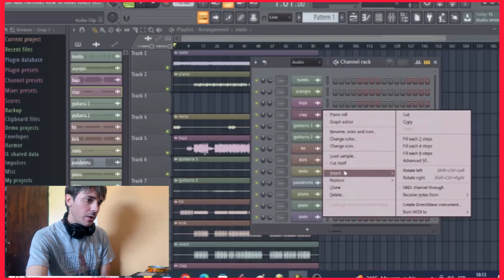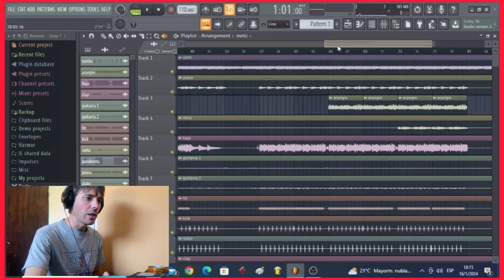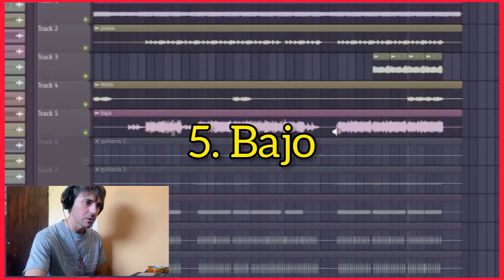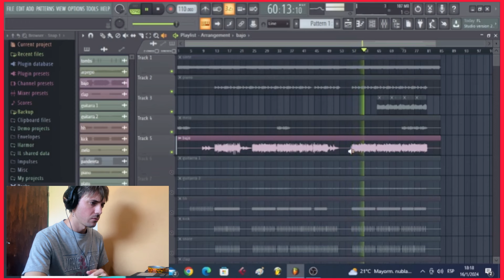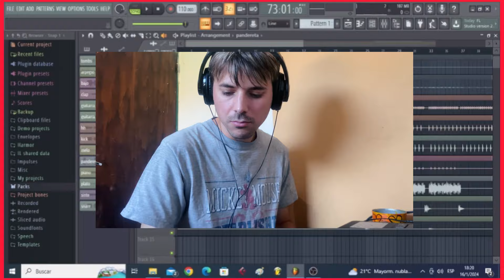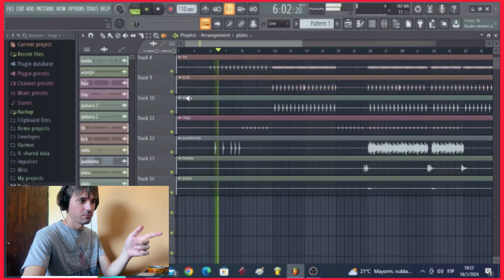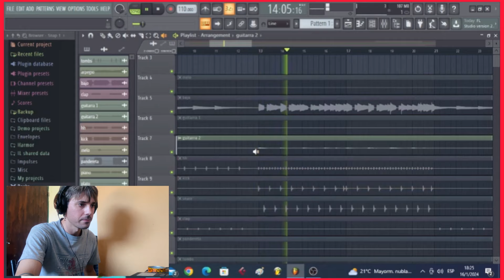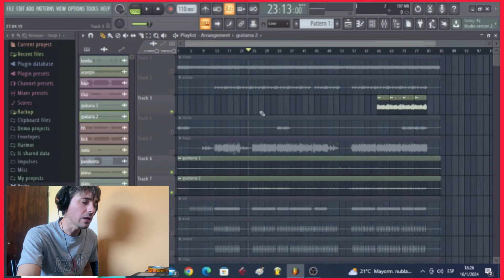APRENDE 👉Como hacer una INSTRUMENTAL DE POP 🎹 Como hacer una canción de Pop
💥APRENDE 👉Como hacer una INSTRUMENTAL DE POP 🎹 Como hacer un beat de Pop - Pop Beat

En este video tutorial les explico como yo hice la instrumental de mi canción estilo pop “Tan Loco”, es una cancíon de estilo pop algo retro y en este video te muestro como hice toda la instrumental de pop, en el video explico paso a paso como empecé con los sintetizadores teclados bateria guitarras bajo y demas. Luego me lleve toda la música la instrumental para otro estudio donde grabamos un saxo y mi voz, y luego mezclar y masterizar.

Si queres escuchar la CANCIÓN FINAL te la dejo acá 🎶🎧 SANTO TAN LOCO